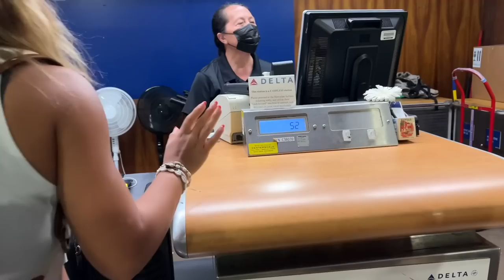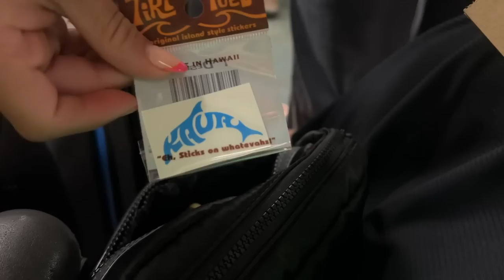Last Day In Hawaii../Making The Most Of It..!!!| VLOG1575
Last Day In  Hawaii../Making The Most Of It..!!

Amazon StoreFront